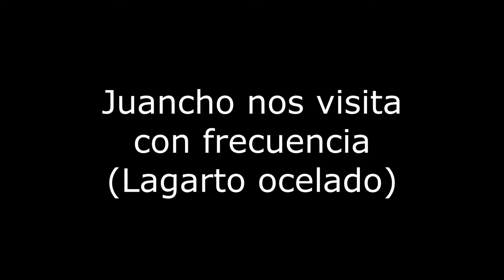Juancho nos visita con frecuencia (Lagarto ocelado)